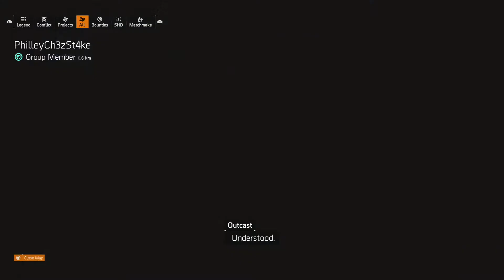Do You Have Any Blood For Me? - The Division® 2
The uniform